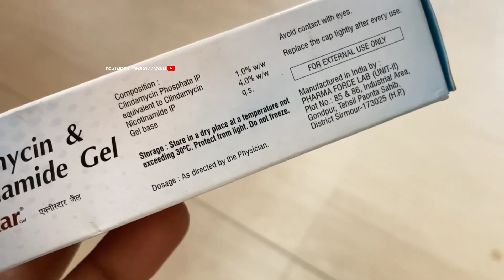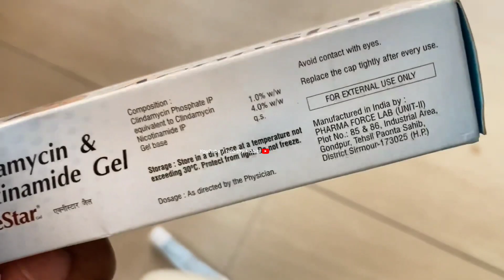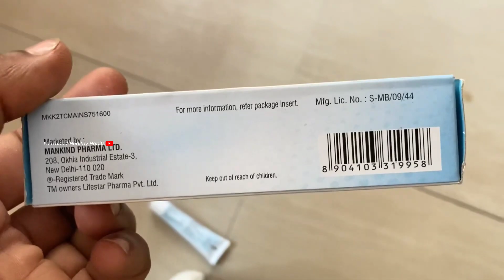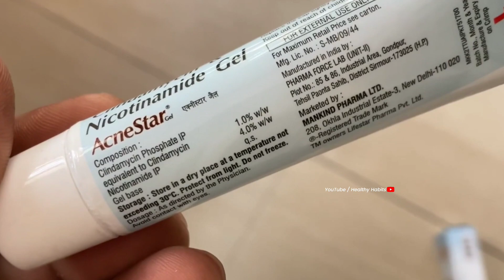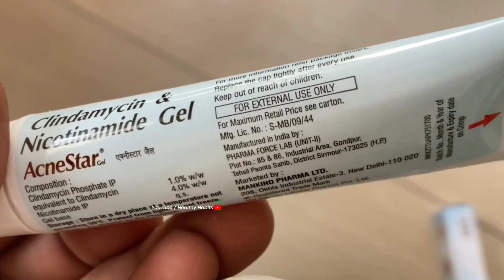Acnestar Gel | Skin Life Korean Face | Uses, benefits, review | Hindi